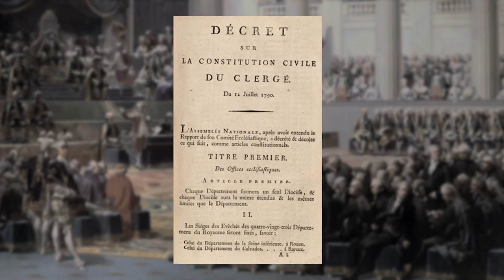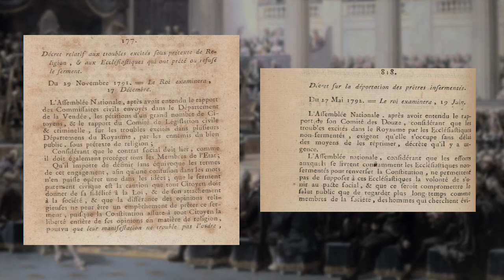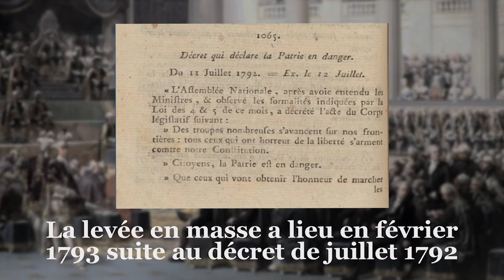Les Guerres de Vendée #1 - Contexte (1789 - mars 1793)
Premier épisode de la série sur les Guerres de Vendée, qui parle du contexte ayant amené ces conflits et le premier mois de bataille, en mars 1793.
CONSEIL : Pour bien voir la carte dans la deuxième partie de l'épisode, passez en plein écran ! :D

ATTENTION : Le sujet étant sujet à controverses, les commentaires seront particulièrement surveillés... Merci !

ERRATUM : Ce n'est pas à partir de Louis XIV, mais à partir de François Ier et sa victoire à Marignan que le haut clergé est nommé par le roi... Veuillez nous excuser pour cette erreur...

Matériel utilisé :

Photos : Canon 1200D
Son : Sony PCM-M10
Montage audio : Audacity
Montage vidéo : Adobe Premiere Pro
Carte des combats : Adobe After Effects

Sources utilisées :

Livres :
Jean-Clément Martin, La Guerre de Vendée, 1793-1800, Points-Seuil, 2014 (ISBN 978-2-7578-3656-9),
Jean-Clément Martin, La Vendée et la Révolution. Accepter la mémoire pour écrire l'histoire, Perrin, collection Tempus, 2007 (ISBN 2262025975),
Émile Gabory, Les Guerres de Vendée, 1912.

Lieux visités pour les différents épisodes :
Logis de la Chabotterie, Saint-Sulpice-le-Verdon, Montréverd, Vendée
Historial de la Vendée, Les-Lucs-sur-Boulogne, Vendée,
Mémorial de la Vendée, Les-Lucs-sur-Boulogne, Vendée

Sites internet :
Pour les épisodes entiers :
(et autres sujets sur Wikipédia)

Crédits :

Cartes utilisées : Google Maps